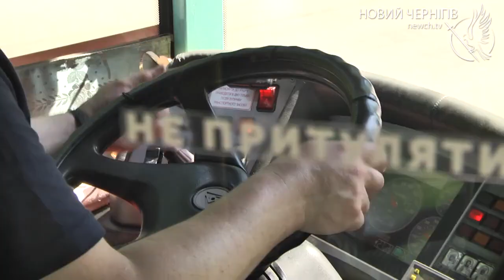У чернігівських тролейбусах запрацює пересадковий квиток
З 7 липня в чернігівських тролейбусах запровадять пересадковий квиток. З його допомогою пасажири зможуть пересісти на будь-який інший тролейбусний маршрут впродовж 30 хвилин після покупки. Про це повідомляє Управління транспорту, транспортної інфраструктури та зв’язку міської ради. Купити пересадковий квиток можна буде лише за допомогою звичайної або учнівської транспортної картки, які продаються в кіосках “Чернігівпреса”.